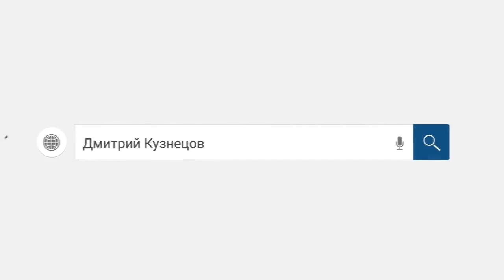Наказание сразу несколько коллекторов! Подборка. /слушать/Как не платить кредит. Кузнецов. Аллиам.